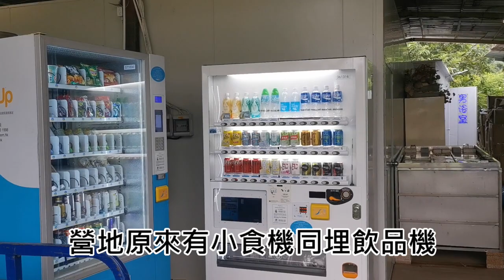Coffee Day Camp🏕️慶祝生日🥳❤️【小腳掌大世界🐾】